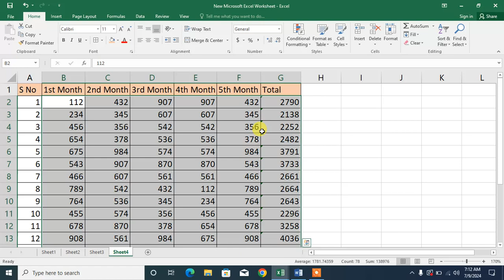Shortcut key to calculate sum in Ms Excel | Calculate Sum with shortcut keys in MS Excel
Shortcut key to calculate sum in Ms Excel | Calculate Sum with shortcut keys in MS Excel . In this video tutorial you are going to learn how to find sum with shortcut keys in MS Excel. In this video you will learn about shortcut keys to calculate sum in MS Excel. After watching this video you will be able to know about how to calculate sum with shortcut keys in Ms Excel. this is very effective video are those who don't know how to calculate sum with shortcut keys in MS Excel. This video describe that how you can calculate some with shortcut keys in MS Excel. This video tutorial is in Urdu and Hindi language for your easy excess.